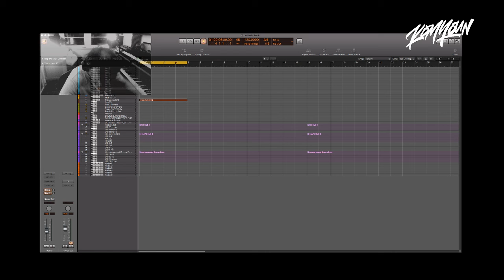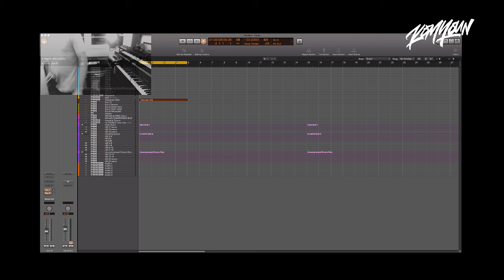Making Music E01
Lucky enough to be locked in, hope you are keeping safe during this pandemic. Coming up with ideas in the studio during isolation. Featuring Roland SH-01 and Akai TomCat. PS. I got interrupted on the phone towards the end, excuse the awkwardness!